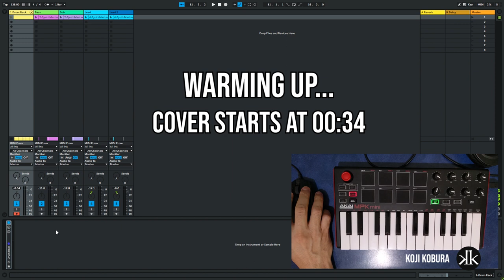Billie Eilish - Bad Guy (Cover)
Billie Eilish - Bad Guy Cover AKAI MPK Mini MK2
Billie Eilish Bad Guy Instrumental
Billie Eilish Bad Guy Ableton